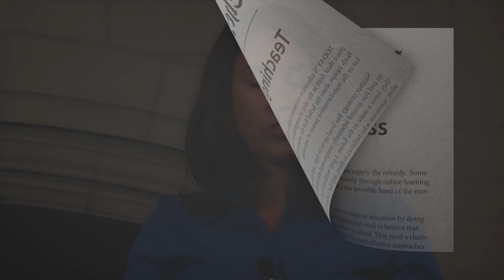Critical Issues in Urban Education | UChicagoX on edX | Course About Video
Critical Issues in Urban Education

Debate the polarized issues of education reform with experts from the field, and learn about the history of American public schooling.

Urban school reform in the United States is characterized by contentious, politicized debate. This course explores a set of critical issues in the education and educational reform space, with a focus on aspects of the field that have sparked controversy and polarized views. We will dig into these debates, situating them within the larger history of public education and school reform, and considering the viewpoints, the evidence, and translation of issues into educational policy.

The class is designed with multiple student perspectives in mind with appropriate content and access points for policymakers, school leaders, teachers and parents or other concerned citizens. No background knowledge is required.

We will consider three themes in this course:

Federal Strategies in School Reform: How has the federal government legislated and incented public school reform? What are the implications of those approaches given the nature of local control in American public education? We will discuss three particular strategies the federal government has enacted recently and the diverging perspectives on them.
School Choice: How does school choice aim to improve schools? What forms does it take? Does providing school choice improve schools?
Accountability: What is the history of accountability in American public schooling? What are the policies and practices associated with accountability and what are the assumptions behind them? Does accountability lead to improved outcomes for students?
This course will enable participants to:

develop an informed historical perspective about public schooling in the United States;
better understand how the unique contextual elements of the American approach to public schooling has led to divergent views on how best to organize and improve schools;
analyze the divergent viewpoints about American public school history and school reform policy, the evidence around them, and their influence on policy and practice in the field of education.